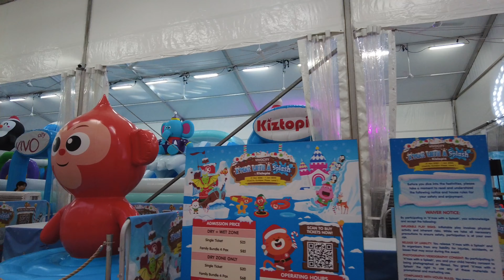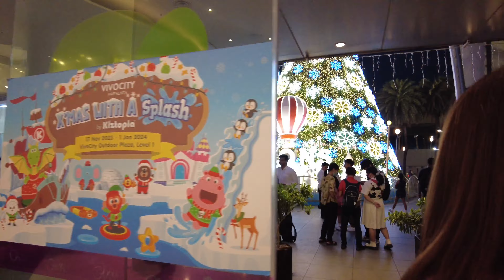[4K] 🇸🇬 Singapore Christmas 2023 Walking Tour @Vivo City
Snow display sessions
17 Nov - 25 Dec 2023
Mon -Thu : 7.30 pm & 8.30 pm
Fri - Sun : 7.30, 8.30 & 9.30 pm

Camera :
Editing : CapCut
Recording Date :